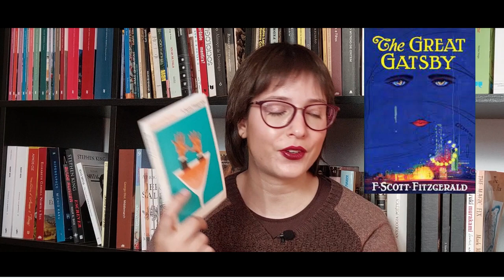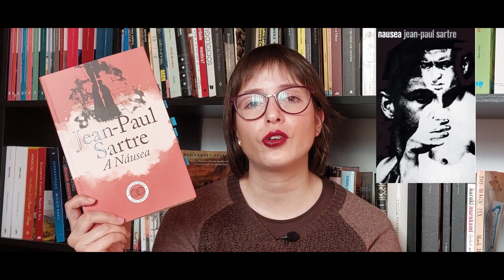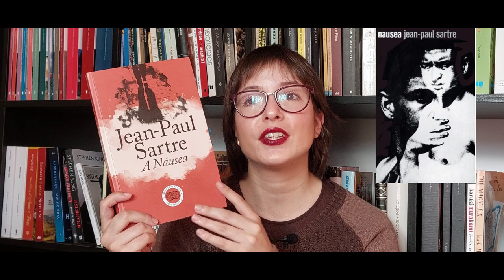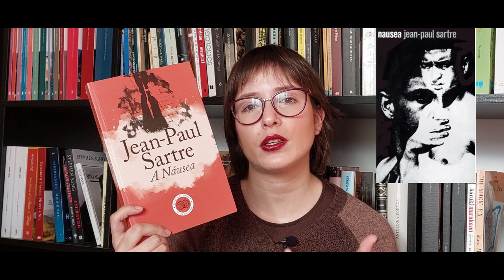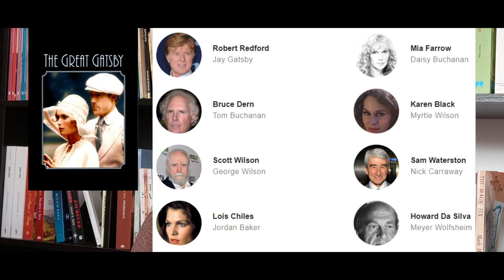January wrap up 2023 + Movies | Books & Doodles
Hi guys!
In this video I talk about my january wrap up. Hope you enjoy!!

👉Books mentioned:
- Buddenbrooks by Thomas Mann
- Angelo by Jean Giono
- War and Peace by Lev Tolstoy
- Swann's Way by Marcel Proust

👉Timestamps:
00:00 Intro
00:38 Books that I've read
09:39 Books that I'm currently reading
15:57 Movies
29:17 Outro & Request

👉Equipment and Edition:
- Samsung A52s
- kdenlive